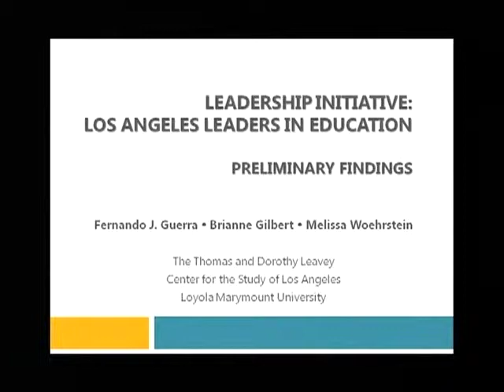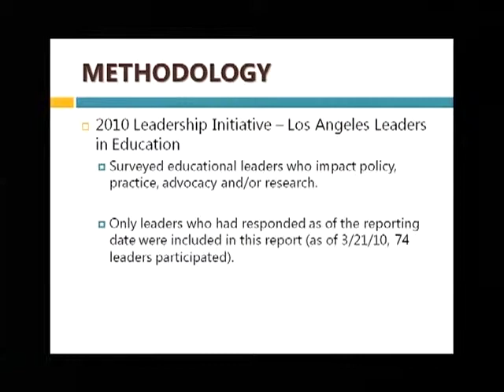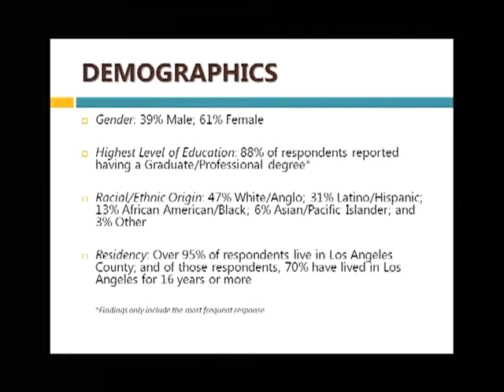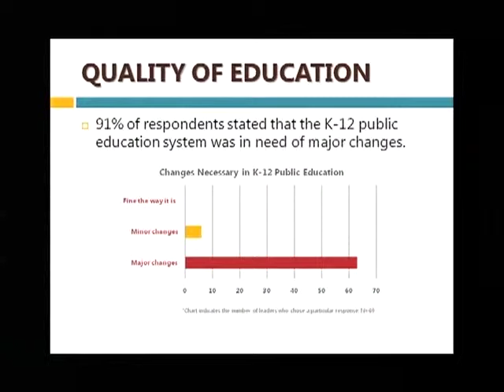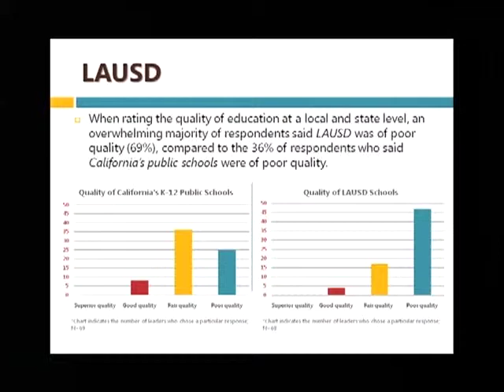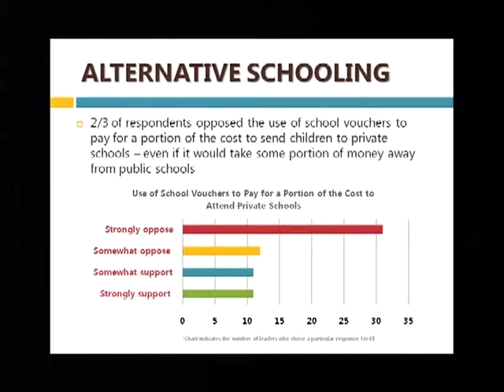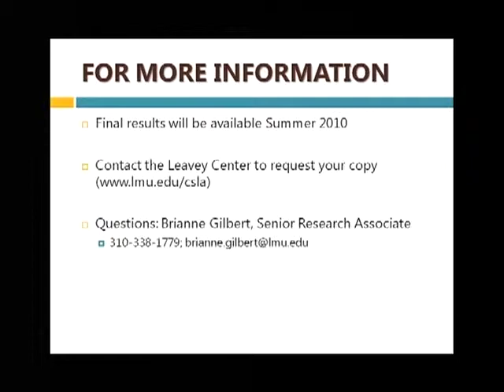ULS 04/08/10: Educating Los Angeles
Conversation with Partnership for LA Schools Superintendent of Instruction Angela Bass, Green Dot Schools Founder and Chair Emeritus Steve Barr, and LAUSD Board Member Yolie Flores Aguilar. Facilitated by Dr. Fernando Guerra.